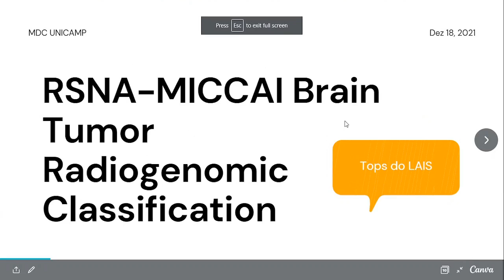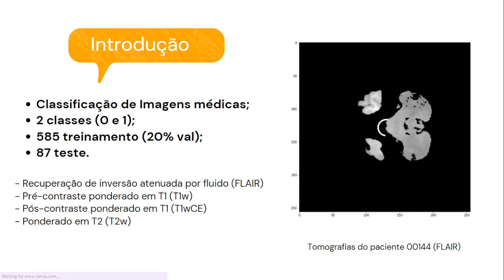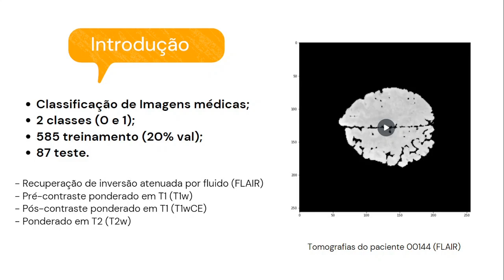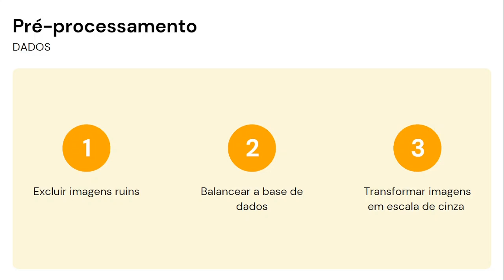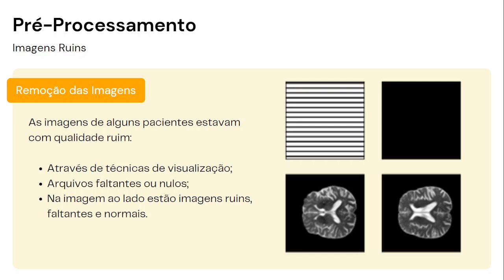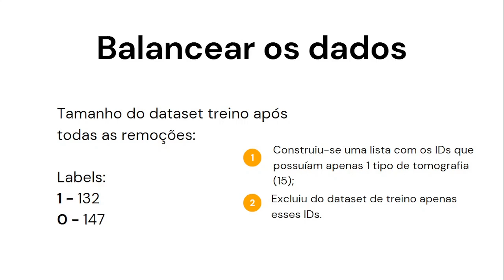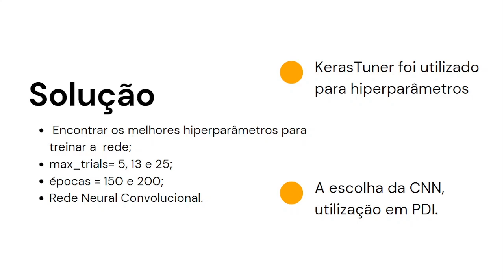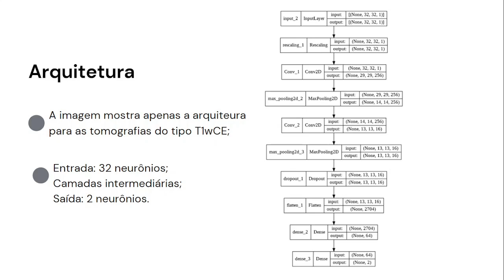RSNA MICCAI Brain Tumor Radiogenomic Classification - Tops do LAIS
Projeto: RSNA MICCAI Brain Tumor Radiogenomic Classification
Grupo: Tops do LAIS